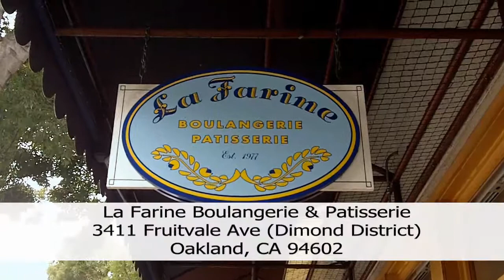Realtor Jonathan Fleming features La Farine Bakery in Oakland's Dimond District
Hanging out in the Dimond District  at La Farine Bakery in Oakland, California with Oakland Realtor Jonathan Fleming talks to Manager Stan Dodson. Great baked goods, in the heart of the Dimond District  and very friendly people.